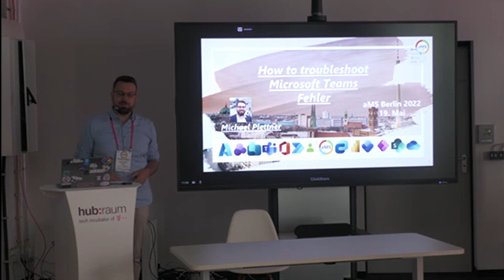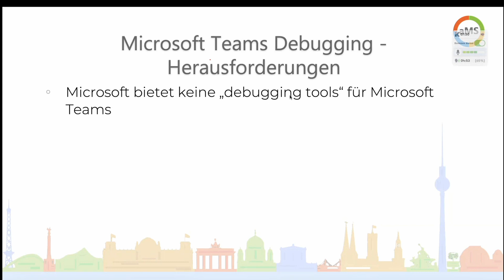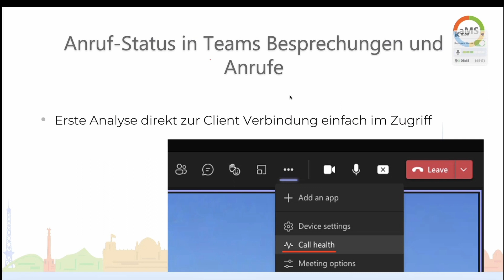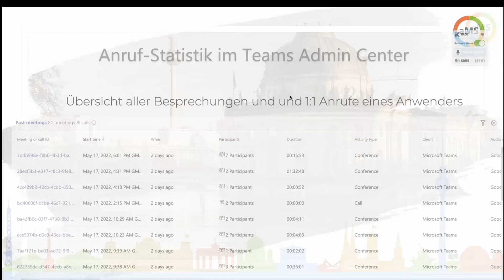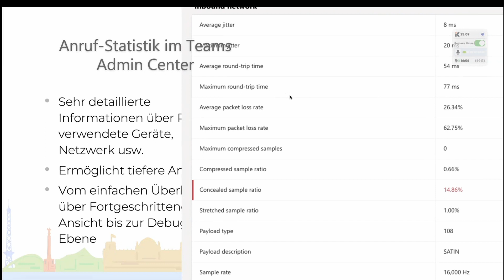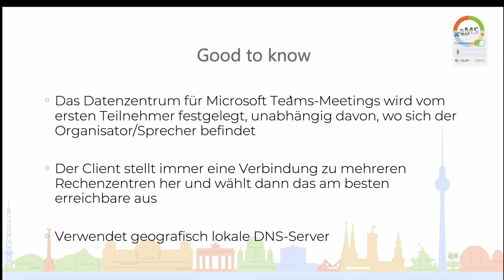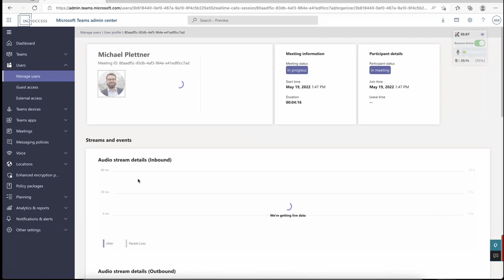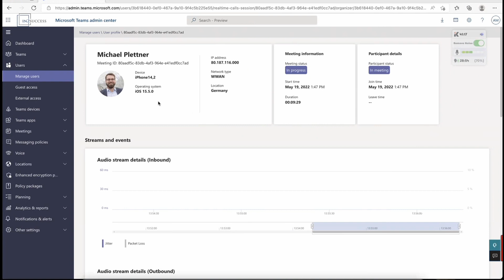How to troubleshoot Microsoft Teams Fehler - aMS Berlin 2022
Es gibt viele Gründe, warum ein Microsoft Teams-Anruf fehlschlagen kann oder warum Sie Probleme haben, einem Meeting beizutreten. Leider gibt es kein praktisches Tool wie Snooper mehr, um Fehlfunktionen und Fehler zu überprüfen. Es gibt mehrere Herausforderungen, wenn wir eine fehlgeschlagene Verbindung mit Teams beheben müssen.

In dieser Sitzung gibt Michael Plettner Ihnen einen kurzen Überblick über die verschiedenen Optionen zur Fehlerbehebung bei Teams aus Sicht des Clients und der Plattform.